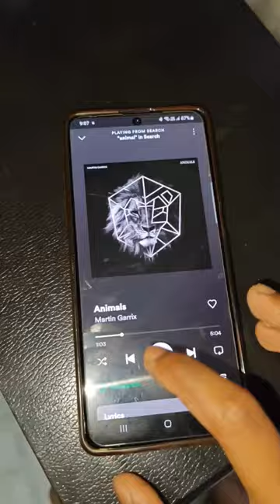Flowbeats Hira 3 pro